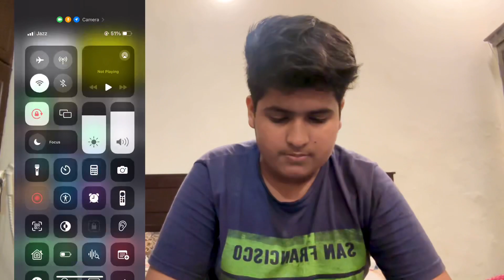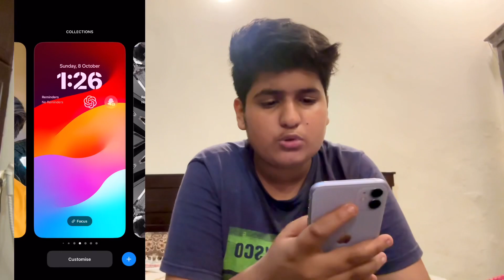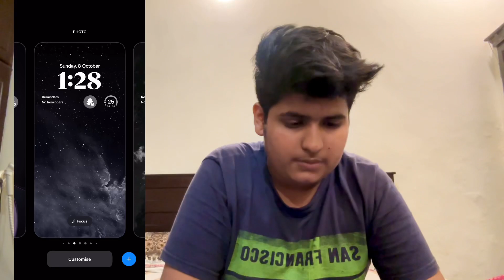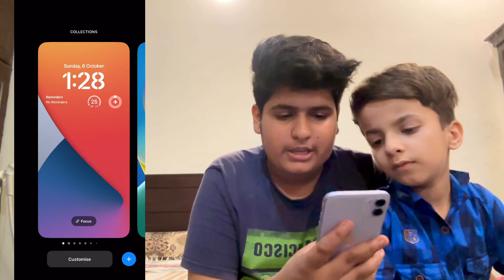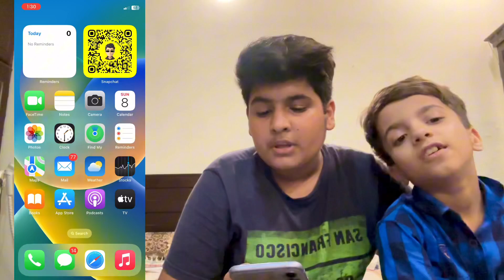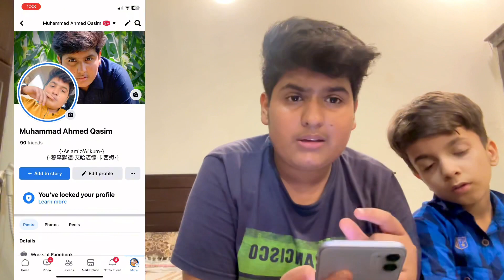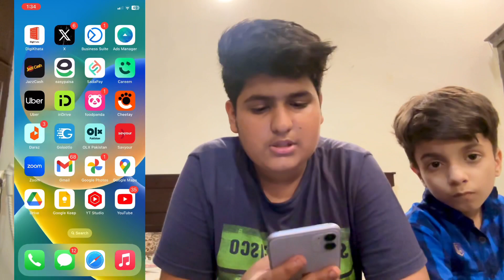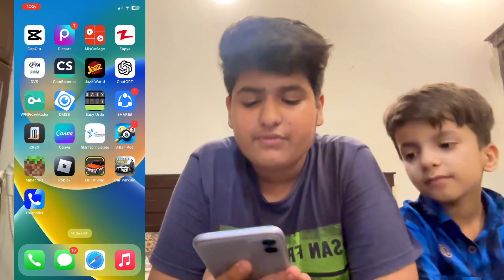What’s on my iPhone 11 💀 | Muhammad Ahmed Qasim